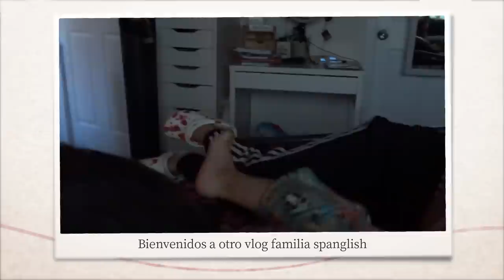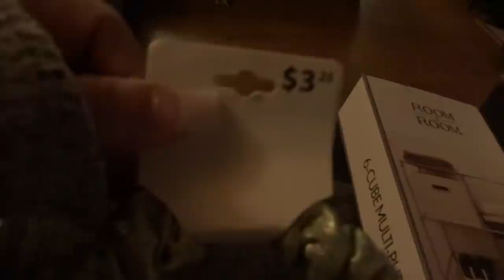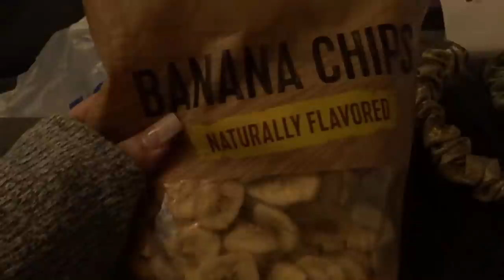MALAS NOTICIAS TOKYO NO ESTA BIEN